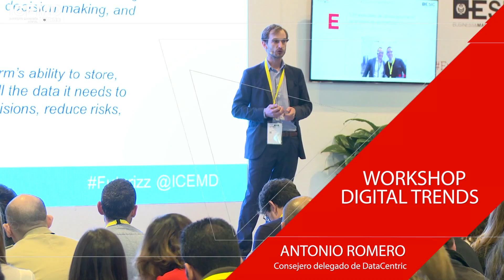Entrevista a Antonio Romero de la Llana, de DataCentric, en el Main Square de ICEMD en Futurizz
Entrevista a Antonio Romero de la Llana, Consejero Delegado de DataCentric, en el Main Square de ICEMD en Futurizz 2016. Antonio nos habla de la tendecias en Marketing Digital en 2016.

Accede a toda la formación de ICEMD sobre Marketing Digital